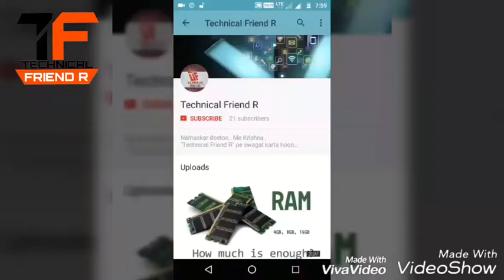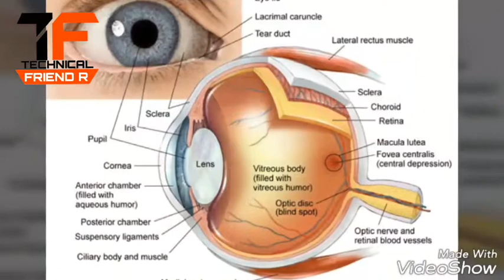HDR Display.. HDR TV...4K HDR...EXPLANATION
Doston is video me Mene aapse HDR Display ke bareme bataya he...uske saath 4K HDR & HDR TV ke bareme bhi kai baaten ki he...to video dekhie aur janiye...